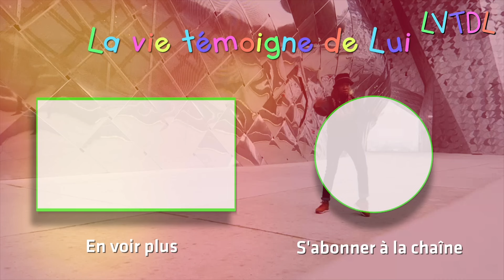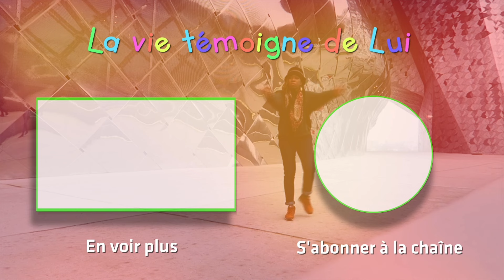De la tourmente à une vie authentique en Christ | LVTDL